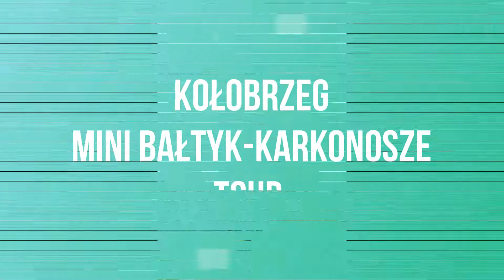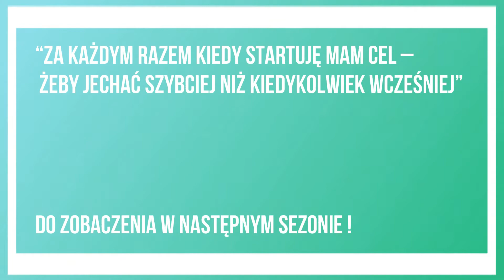UKS Ratusz Maszewo - Podsumowanie sezonu 2018!